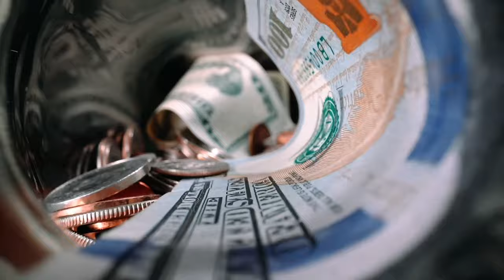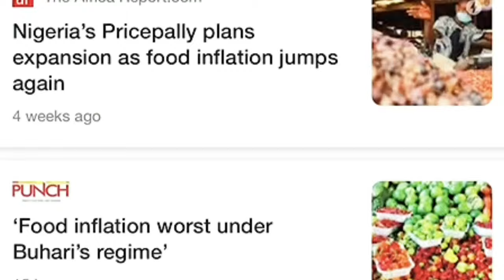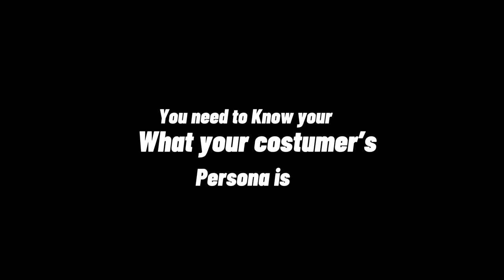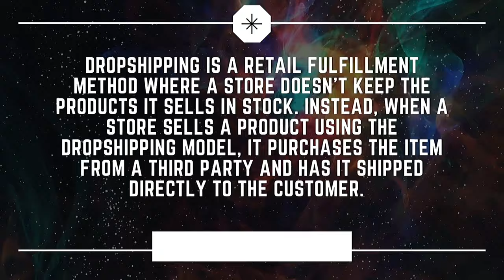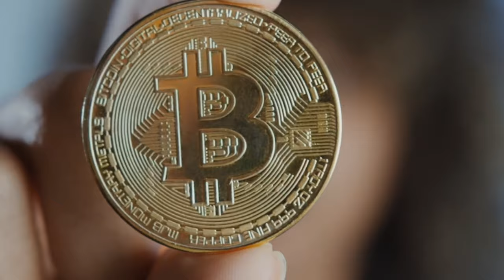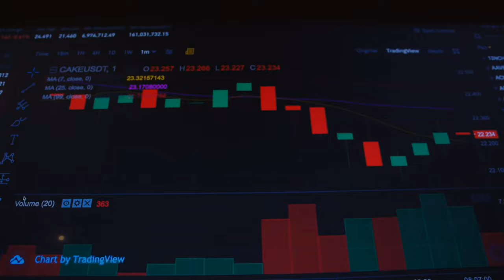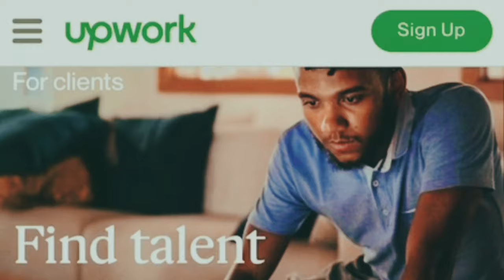HOW I LOST OVER $190,000 IN BITCOIN AND THIS IS WHY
How i lost over $190,000 worth of bitcoin come
in much
later in the video... And so, As MONEY TALK SHOW premieres on the channel, I have a guest, Tracy Okoro show us ways to make money even without having money through DROPSHIPPING.

Plus how a whopping $190,000 dollars (over N80Million naira is resting in blockchain but there is no access to the fund because password can't be remembered)
It's an insightful show and you will gain a thing or two if you are looking to start up a business in Nigeria.